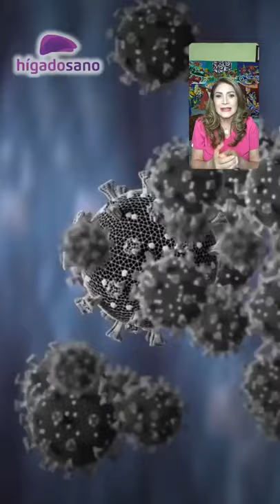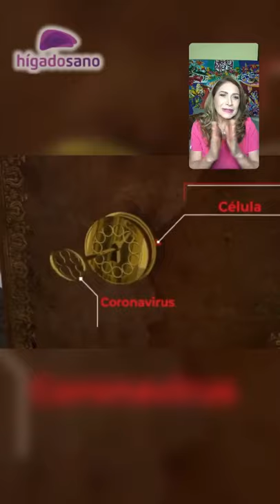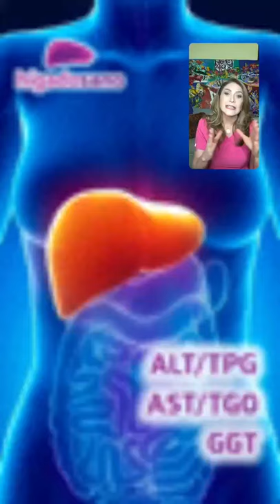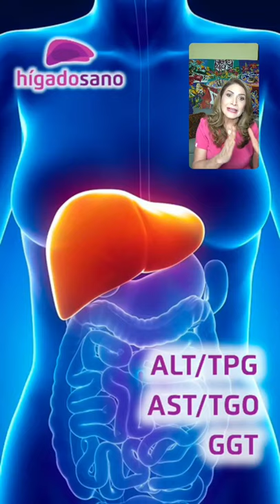¿El COVID-19 deteriora la salud del HÍGADO? Higado Sano Dra Maribel Lizarzabal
¿Es posible que el COVID-19 pueda agravar las enfermedades hepáticas o deteriorar tu hígado?

Estudios científicos realizados en Wuhan, Lombardía y New York (este último con 5000 pacientes) nos demostraron que solo un 3% de los pacientes infectados con COVID-19 presentaba cirrosis. Sin embargo un 80% de los casos presentaba Hígado graso.

¿Esto a qué debe? ¿Qué significa?, ¿Qué podría pasar en tu hígado y tu organismo si te infectas por COVID-19? ¿Por qué es tan alto este porcentaje de hígado graso en pacientes con coronavirus?, ¿Si sufriste alguna enfermedad hepática tu caso empeoraría?, ¿Qué puede desencadenarse si tienes hígado graso y COVID-19? Averígualo en este vídeo.

Aclaratoria: ¿Cómo se yo que tengo el hígado afectado?
Tiempo: 0:10:56
La escritura correcta de las siglas referidas a los exámenes para detectar enzimas hepáticas elevadas:
ALT /TGP
AST/TGO
GGT